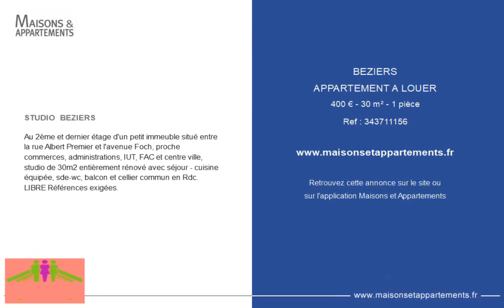BÉZIERS - APPARTEMENT A LOUER - 400 € - 30 m² - 1 pièce(s)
Référence :

STUDIO  BEZIERS

Au 2ème et dernier étage d'un petit immeuble situé entre la rue Albert Premier et l'avenue Foch, proche commerces, administrations, IUT, FAC et centre ville, studio de 30m2 entièrement rénové avec séjour - cuisine équipée, sde-wc, balcon et cellier commun en Rdc. LIBRE Références exigées.

Cette annonce vous est proposée par l'agence Barrau immo

|2665326|